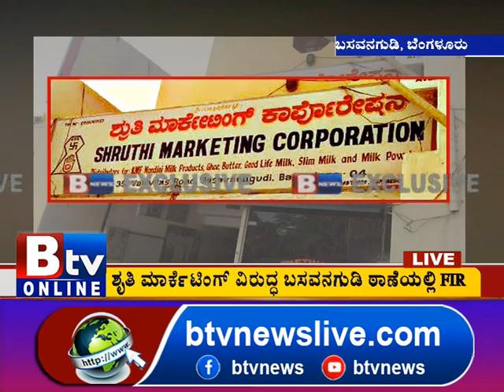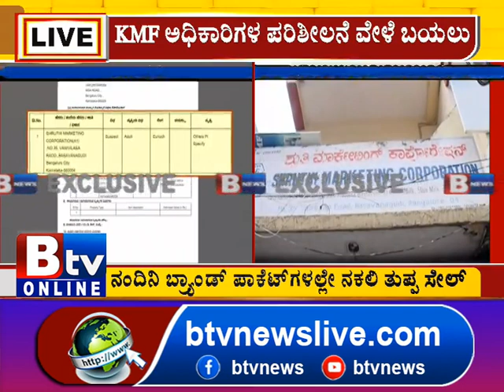ಮೈಸೂರಿನ ನಕಲಿ ತುಪ್ಪ ಬೆಂಗಳೂರಿನಲ್ಲೂ ಭರ್ಜರಿ ಸೇಲ್! KMF | Nandhini | Mysore | Fake_Ghee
Btv News Kannada:ಮೈಸೂರಿನ ನಕಲಿ ತುಪ್ಪ ಬೆಂಗಳೂರಿನಲ್ಲೂ ಭರ್ಜರಿ ಸೇಲ್.. ನಂದಿನಿ ಬ್ರ್ಯಾಂಡ್ ಪಾಕೆಟ್​​ಗಳಲ್ಲೇ ನಕಲಿ ತುಪ್ಪ ಸೇಲ್.. KMF ಅಧಿಕಾರಿಗಳ ಪರಿಶೀಲನೆ ವೇಳೆ ನಕಲಿ ತುಪ್ಪದ ಜಾಲ ಬಯಲು! KMF | Nandhini | Mysore | Fake_Ghee |